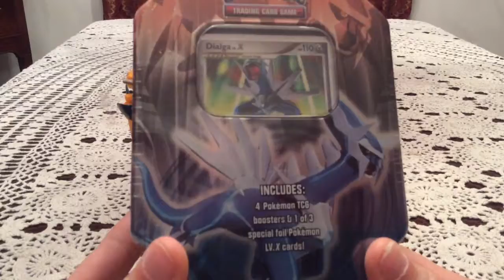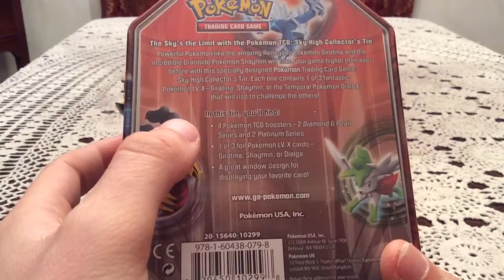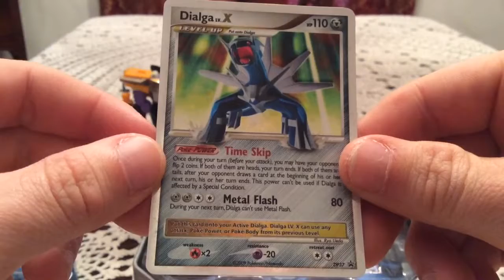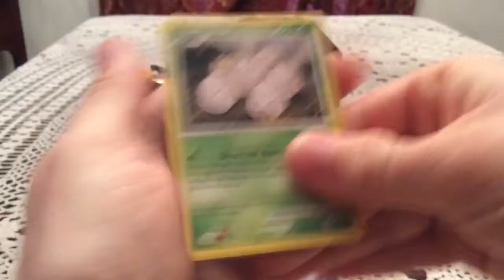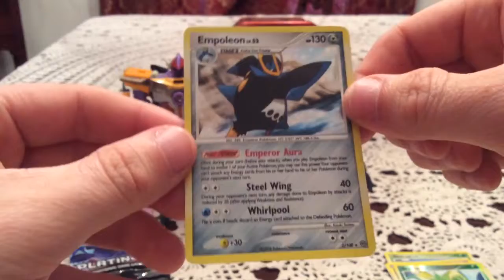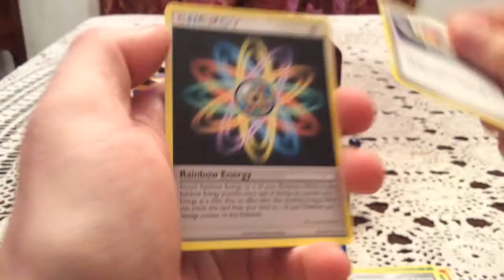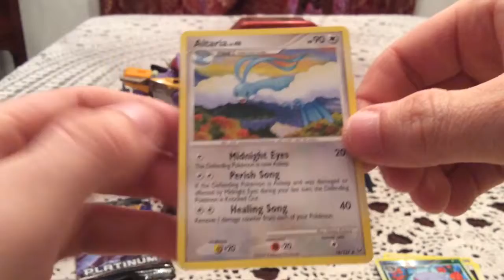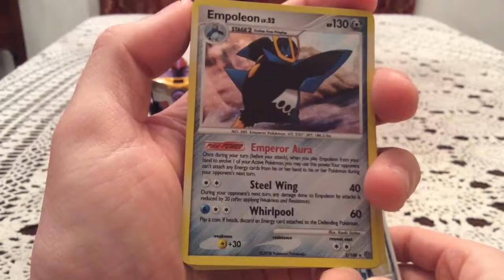Opening a Dialga Lv. X Tin!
Bought off ebay, time to open up an old tin!